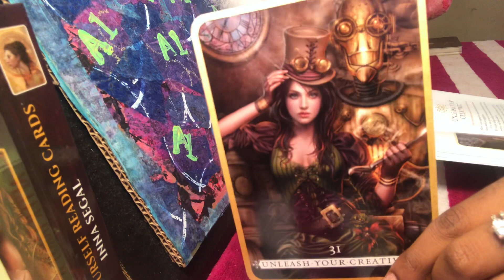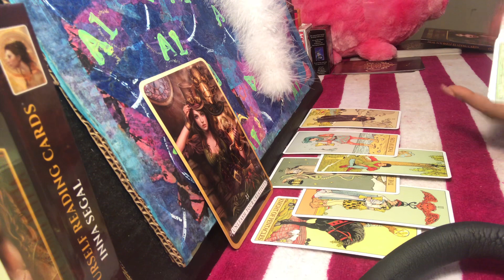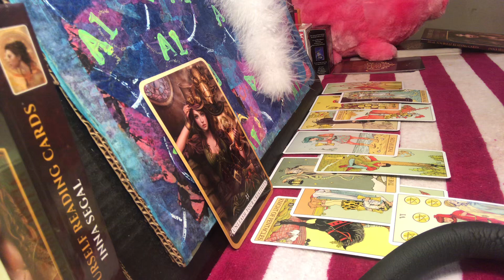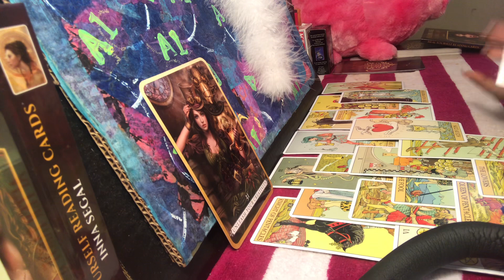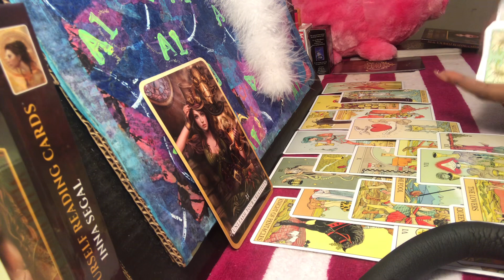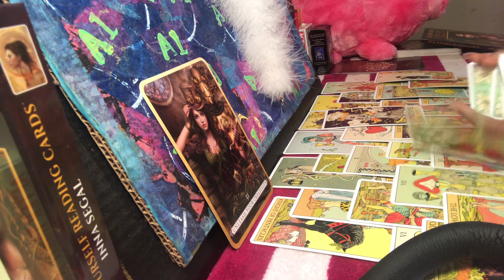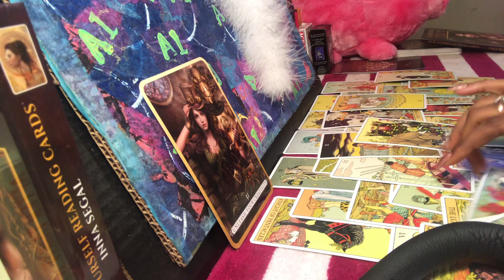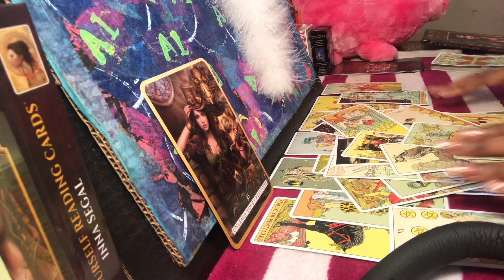AIR SIGNS 💛- Unstable Foundation’s 🌚 “Your a big fat phony & I need to invest in me” ✊☀️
Wassup it’s ya girl sis, I started doing tarot  towards the end of last year. Bare with me as I try to get messages across clearly.

Firm believer of spirit & god 🦋

Follow the butterfly, it will help & heal you byeeeeee 🦋🦋🦋🦋🦋🦋🦋🦋

IM A CANCER ♋️

GENERAL READINGS-$20
Karmic soulmate update-$40
5 questions-$35
3 questions-$25
Is this my TWINFLAME-$15

WAIT FOR A RESPONSE BEFORE SENDING MONEY

EMAIL SHOULD INCLUDE:
DOB
ZODIAC SIGNS
BRIEF SUMMARY OF SITUATIONS